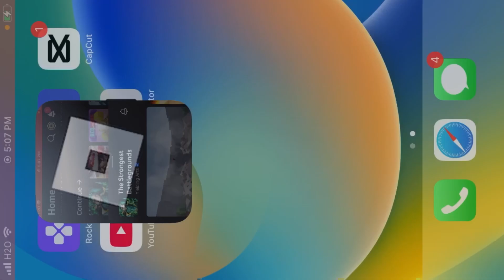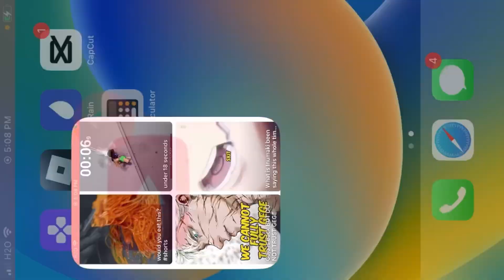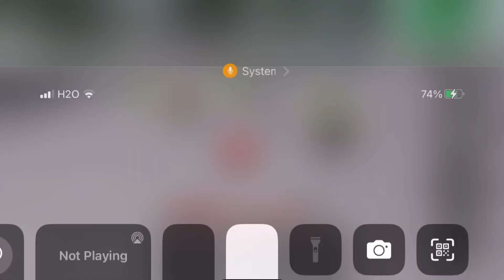Roblox Conspiracy Theory Why Hackers Keep on Appearing ￼￼